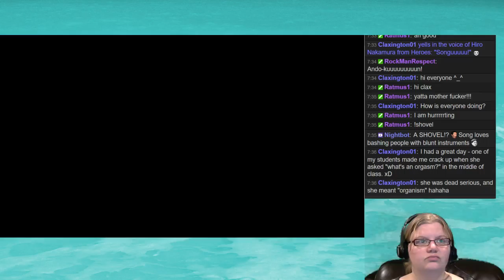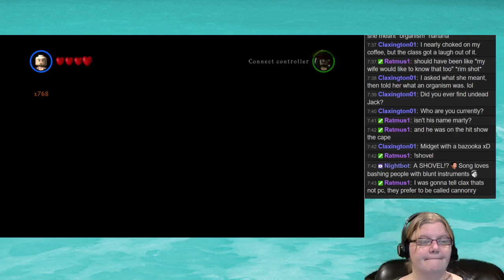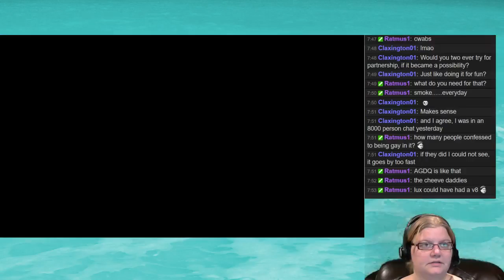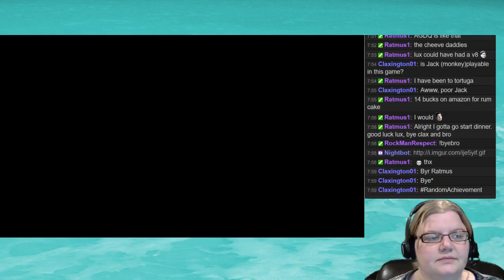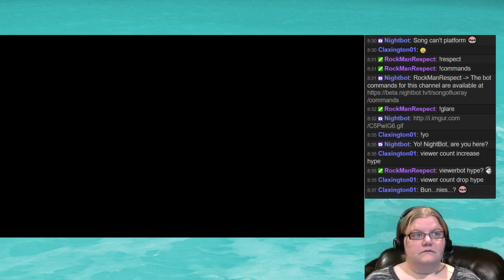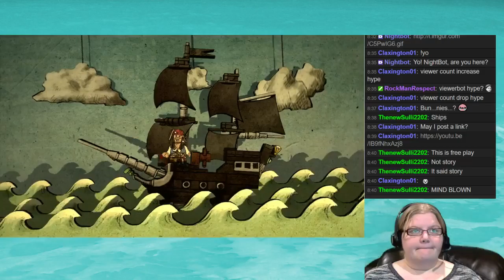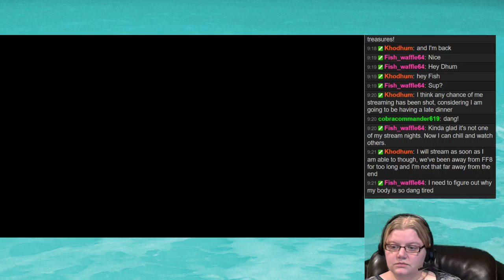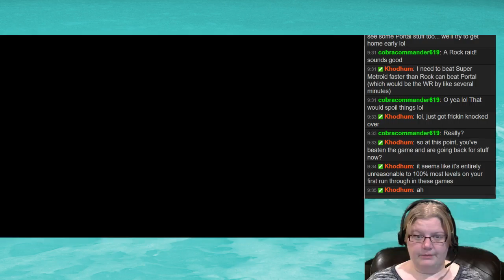LEGO Pirates of the Caribbean, Blind Playthrough Part 5-1